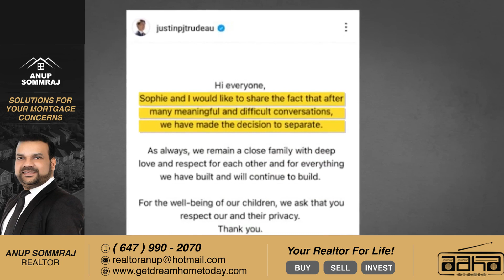33 വർഷത്തെ പരിചയം, 18 വർഷത്തെ ദാമ്പത്യം.ജസ്റ്റിൻ ട്രൂഡോയും ഭാര്യ സോഫി ഗ്രെഗോയർ ട്രൂഡോയും വേർപിരിഞ്ഞു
കനേഡിയൻ പ്രധാനമന്ത്രി ജസ്റ്റിൻ ട്രൂഡോയും ഭാര്യ സോഫി ഗ്രിഗോയർ ട്രൂഡോയും വേർപിരിഞ്ഞു. നീണ്ട 18 വർഷത്തെ ദാമ്പത്യത്തിനാണ് തിരശീല വീണത്.
 സോഫിയും ഞാനും ആഴത്തിൽ ചർച്ച ചെയ്തു. ഞങ്ങൾ പരസ്പരം പിരിയാൻ തീരുമാനിച്ചു,” എന്നാണ് ട്രൂഡോ ഇൻസ്റ്റഗ്രാമിലെഴുതിയത്. സമാനമായി സോഫിയും ഇതേകാര്യം അവരുടെ ഇൻസ്റ്റഗ്രാം പേജിൽ കുറിച്ചിട്ടുണ്ട്.

Justin Trudeau and Sophie Grégoire Trudeau announce separation

Prime Minister Justin Trudeau and his wife Sophie Grégoire Trudeau announced in nearly identical simultaneous Instagram posts that they will be separating after 18 years of marriage.